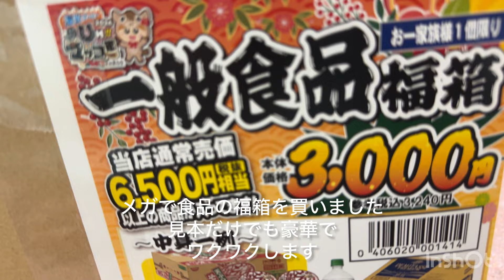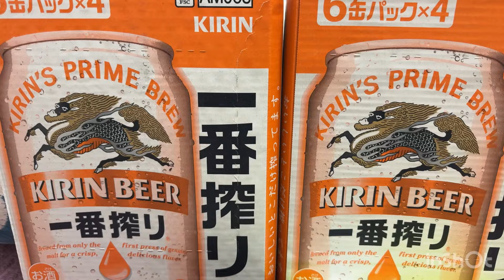黒石マッコ市2024購入品とマッコ紹介（ロングバージョン）